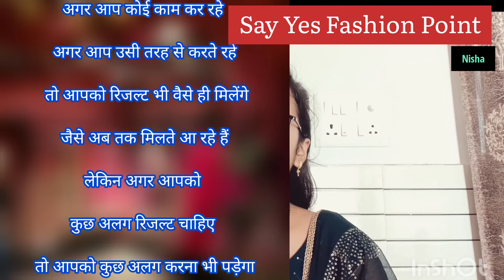How to deal with customer | great boutique design to attract customer | Customer कैसे बनाएं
customer कैसे बनाएं
Customer service industry

How to handle customer service

How to deal with customers in sales

How to treat customers with respect

Dealing with difficult customers in 150 words

How to deal with customers complaints

How to deal with clients in business

how would you handle an angry customer?'' interview question answer

How to deal with difficult customers

Boutique experience meaning

Services offered by clothing stores

Boutique meaning

Example of special demands in mall

Designer boutique

Ladies boutique near me

Marketing strategy to attract customers

How to attract customers through advertising

How to attract customers from competitors

How to get more customers for my small business

How to attract customers essay

Strategies to attract and keep customers

Why is it important to attract new customers

How to attract new customers to your bank

Get customers fast
बुटीक ग्राहक कैसे badhaye
बुटीक का काम कैसे शुरू करें?

आप अपने बूटीक को काफी आकर्षित बनाकर रखें ताकि ग्राहक अपने आप ही अपने बुटीक की ओर खिंचा चला आये। इसके लिए आपको आपके बुटीक का इंटीरियर और एक्सटीरियर दोनों ही आकर्षित बनाने होंगे। ग्राहकों के लिए बैठने की सुविधा भी अच्छी होनी चाहिए और आपको उनकी डिमांड का भी खास ध्यान रखना चाहिए।

बुटीक शुरू करने के लिए आवश्यक बातें (Boutique Ka Kaam Kaise Shuru Kare) बिजनेस प्लान बनाये ...
बुटीक का काम कैसे शुरू करें (BoutiqueBusiness Plan In Hindi)
#1. बुटीक कौनसा हो, यह निर्णय लें ...

#2. जगह का चुनाव करें ...

#3. अपने प्रतिद्वंदी का ध्यान रखें ...

#4. बुटीक आकर्षक हो ...

#5. कपड़ा अच्छी गुणवत्ता का हो ...

#6. वैरायटी रखे ...

ऑनलाइन बुटीक स्टोर कैसे शुरू करें,
बुटीक का मतलब

बुटीक in English

Butik

सिलाई का काम कैसे शुरू करें

सिलाई डिप्लोमा के फायदे

कौन सा व्यवसाय नौकरी आपको सबसे ज्यादा पसंद आई और क्यों

सीलाई काम

कम पूंजी में रोजगार बताएं

10 Ways to Get New Customers

Ask for referrals. ...

Network. ...

Offer discounts and incentives for new customers only. ...

Re-contact old customers. ...

Improve your website. ...

Partner with complementary businesses. ...

Promote your expertise. ...

Use online reviews to your advantage.

Creative ways to attract customers

Ideas to bring customers into your store

Ideas to attract customers

How to increase walk in customers

How to approach retail stores to sell your product

How to attract customers in grocery store

How do you attract customers to your boutique?

What are the six strategies to attract customers?

What are the techniques to handle customers?

How do you attract customers to shop offline?